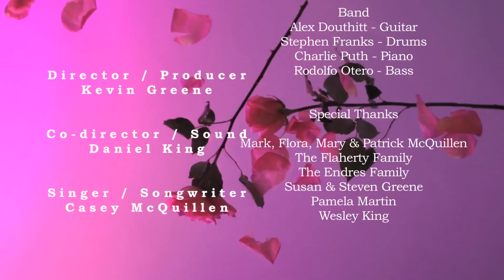"Suspended In Summer" (Official Music Video) - Original Song by Casey McQuillen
Lyrics:
You and me, we got no history
Just so much energy
And the summer on our side

And there you go, smile so slow
Make me wanna known
Where you been my whole life

And they say always try to play it safe
Always try to make me wait
But I want to live my life

Say what you need and I'll
Try to make that be me
Love who I am in the summer sand
When you take my hand and
Watch the waves on the beach
Hot sun, shot gun, your red jeep
You think that you love her
Suspended in summer

Summer nights lit by firelight
Leave me with the time to memorize your eyes
And summer air whipping through my hair
Baby I don't care, I'll let you stare

Its summer, I will take the time
To pause my life
And live for a moment

Chorus

We get to learn your face
And my laugh
And my cheek against your chest
And the way my heart beats when you first

And the smell of your skin
And the curve of my lips
And the way it feels to kiss so that it
Leaves us high

Summertime

Chorus